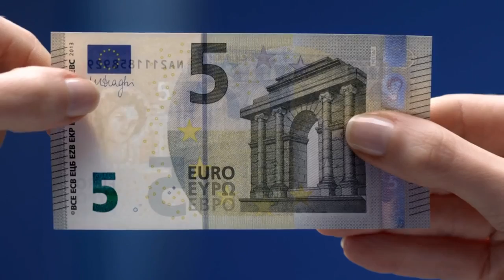La nuova banconota da 5 euro. Tocca, guarda, muovi una pizza?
Scopri la nuova banconota da 5 euro su .

Scopri la nuova banconota da €5 dal 2 maggio 2013. Basta toccare, guardare, muovere.

La nuova banconota da €5 dal 2 maggio 2013. Basta toccare, guardare, muovere.